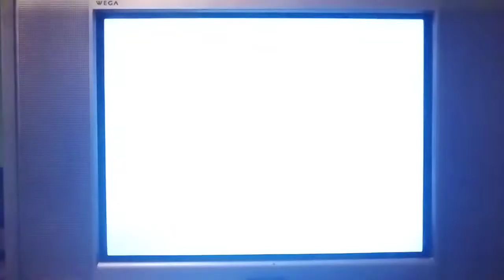PSX SCPH-9001 2da Unidad Logo Corrompido #583 Mini Miedo Personificado